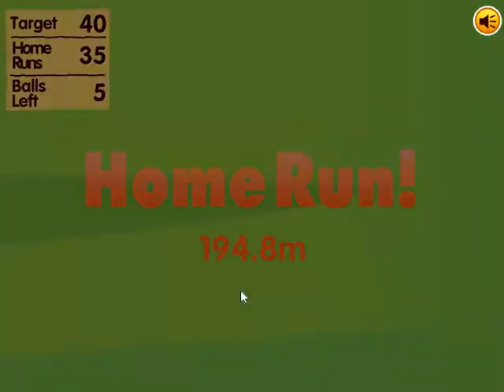Beating Christopher Robin in Winnie the Pooh: Home Run Derby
I take my place in the hall of champions.

This took a bit under 3 hours. I was tempted to record all of it from start to finish but I thought I'd be there for 8 hours and didn't want a video that long so decided not to.

No upgrades next?